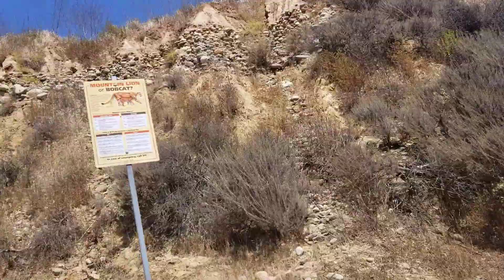Ventura Cross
Driving up Ventura cross